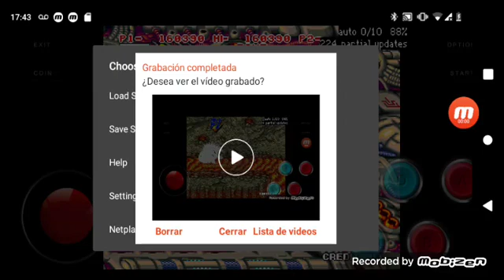King of the monsters 2 the next thing (set 2) mame4droid HD arcade Gameplay (5/6)